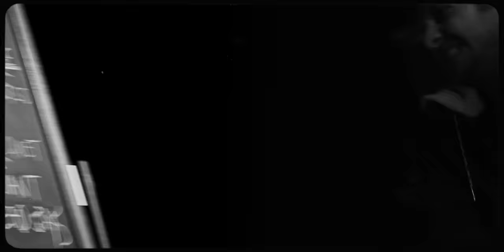grandson - Identity [OFFICIAL VIDEO]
grandson's official music video for the song 'Identity', off the debut album Death of an Optimist, available now on Fueled By Ramen.

LYRICS
Mmm

Nobody really cared so it never really mattered
It never really mattered so it never really happened
What’s the point in fighting for a happy ever after?
The past keeps haunting the future I imagine

All I ever wanted was a little peace and quiet
Just color in the lines and you’ll get it like they promise
If you bite the hand get louder and defiant
Then you’ll see how quickly they come making a deposit

One false move you’re a Kennedy
If you fight it you’re the enemy
I’m so sick but I can’t where’s a remedy
I’m still tryna find my identity

Where’s my head? on the podium
Gas me up no petroleum
I’m so sick but I can’t find a remedy

Mass detention
Debt collection
Misdirection
Got lost missed Intervention
We missed redemption
Missed reflection
Kissed the weapon
Skipped the lesson
Caught an infection
Mass confusion
Air pollution
Compromised foreign contribution
Mass epidemic
No mask gonna mask call a medic
Go fast or I last apathetic
Might crash, I’m a hack I’m pathetic I know
Times ain’t changing, the sun won’t show
And the trees won’t grow and the bombs keep dropping
The fake tan on the tv keeps talking
Just wanna be optimistic
My sanity’s gone off ballistic
Train was leaving, I just missed it
Guess that I’m stuck with this shit
Damn